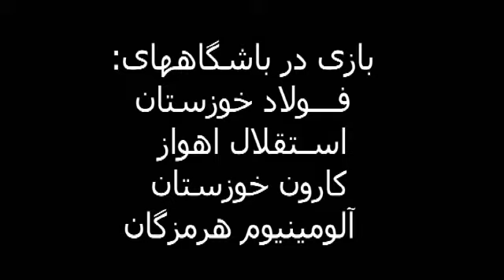لاعب الإيراني سعد ناصري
‏فيديو من شركه اري لتسويق رياضي